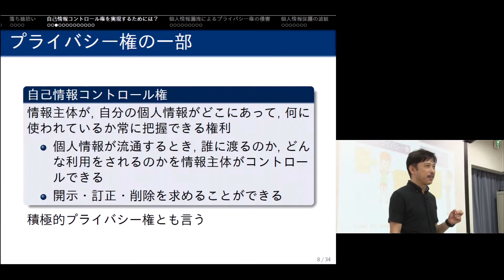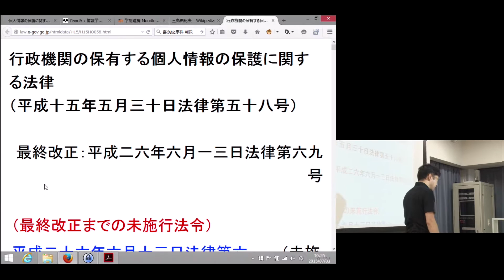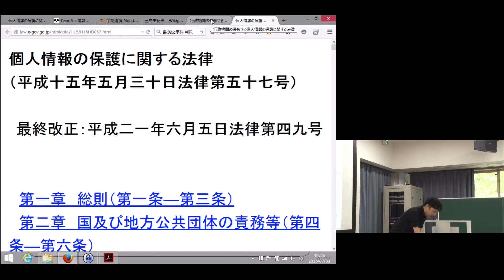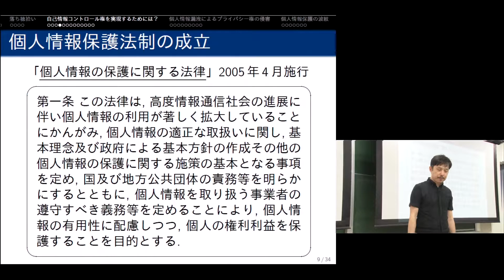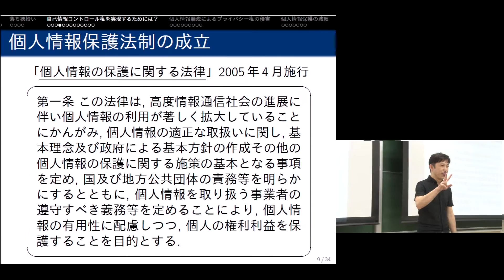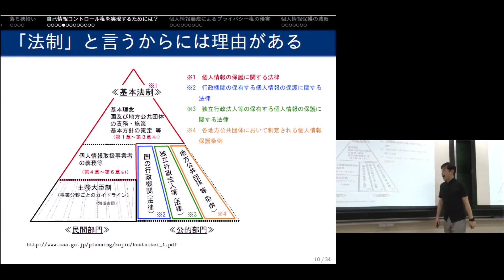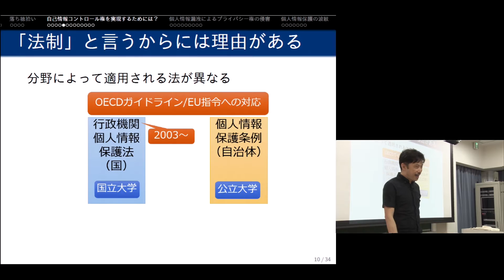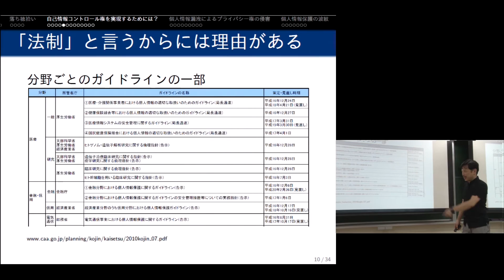京都大学大学院情報学研究科「情報学展望1 情報セキュリティ」上田 浩 准教授 2015年7月3日-03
2015年7月3日 「プライバシー権と個人情報の保護」上田 浩 准教授